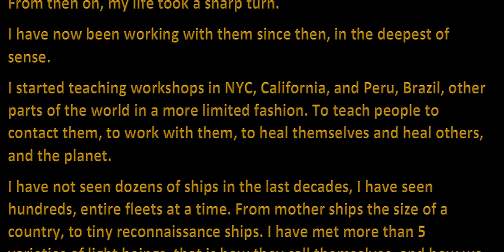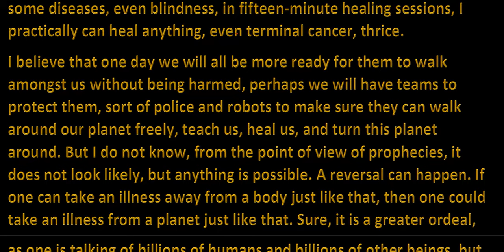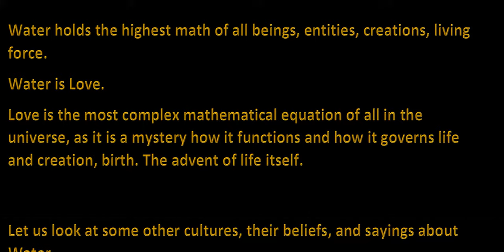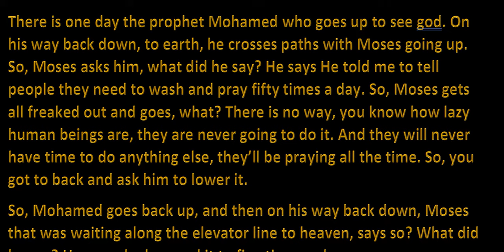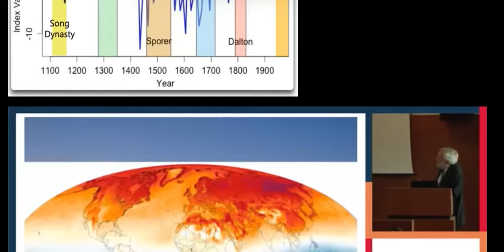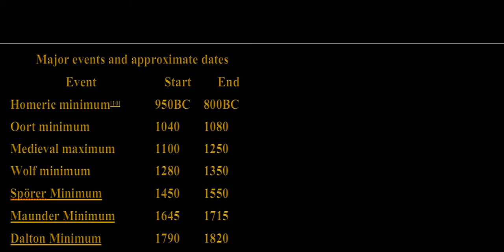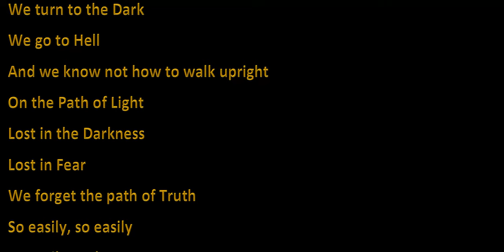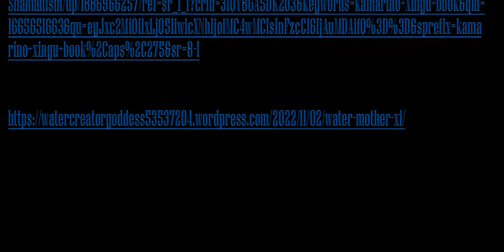Mother Water XI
Series on Mother Water Supreme Goddess of our world and all others.
Islam Quotes on Water.
Water XI,
Water XI,
truth teachings
jesus christ,
words of kindness,
random acts of kindness,
inspiring kindness,
finding truth,
mother water,
water wisdom,
water teaching,
mother, mother water xi
Water, Water wisdom,
Water teachings,
Teachings, Words of Wisdom,
Enlightenment, Realization,
finding truth,
words of truth,
Words of kindness
,Words of gentleness,
Arrival, Completion,
water truths,
awakening